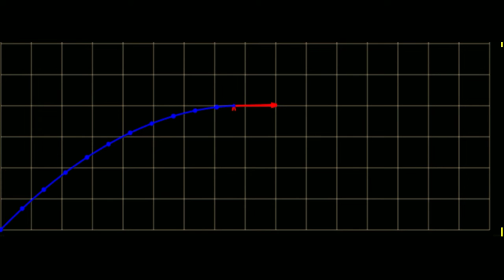INTRODUCTION OF PROJECTILE MOTION